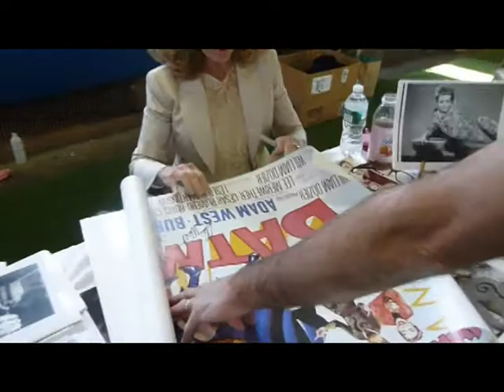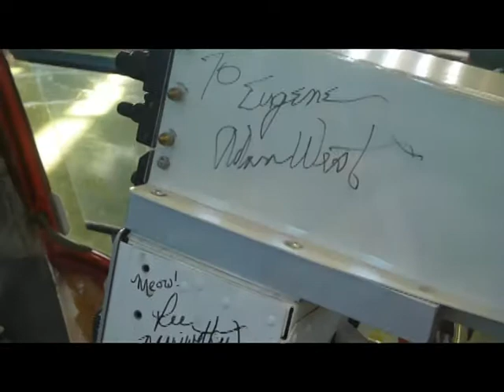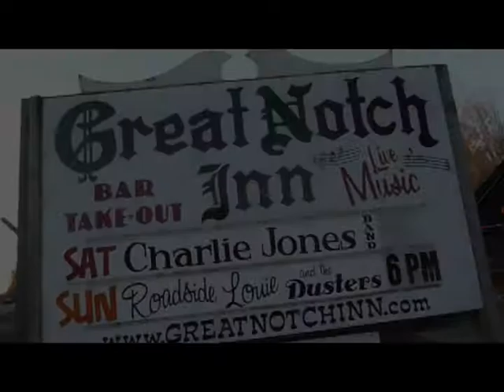BATMAN: Holy Batvention, BatDave! - Part Two (2011)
AUDIO DISABLED BY YOUTUBE - (Teaneck Armory, NJ) - Featuring the lovely 1966 Catwoman, LEE MERIWETHER, four Batmobiles, two Batcycles, and one original Batcopter... Yep, the newest live action mini-movie from NJ BatSquad has got it all, folks!!

Filmed and produced by BatDave; edited and directed by Dennis Pellicano. As always, almost every scene was shot in one take. A big 'thank you' goes out to all participants involved. Movie dialogue was unrehearsed and uncoerced, and a fun BATVENTION was had by all. Our swingin' soundtrack was 'borrowed' from the late, great power chord king, the legendary LINK WRAY.

Our favorite line from 'Holy Batvention, BatDave!' has got to be:
"Riddle me this... In what Jersey junkyard did they 'parts out' my car??!!" CLASSIC!

Bat-Mite sez: "Did anyone other than me catch how many times BatDave said the word SWEET?"